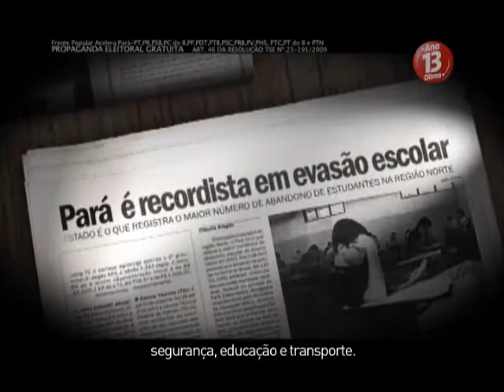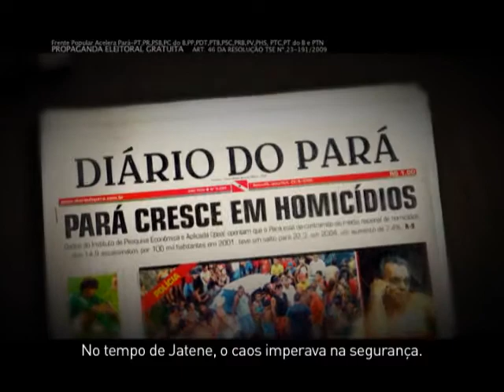Programa de TV Ana Júlia 03 (Tarde) - 2o Turno - A força do povo vai vencer!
Programa Eleitoral de TV de Ana Júlia (PT), da Frente Popular Acelera Pará, exibido em 12 de Outubro de 2010. Para acompanhar conhecer mais propostas do governo Ana Júlia